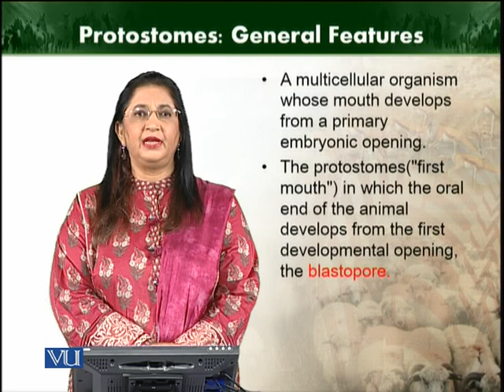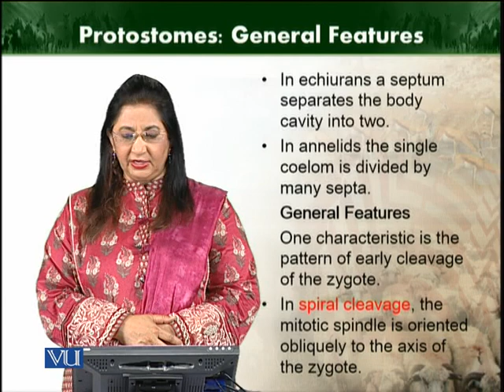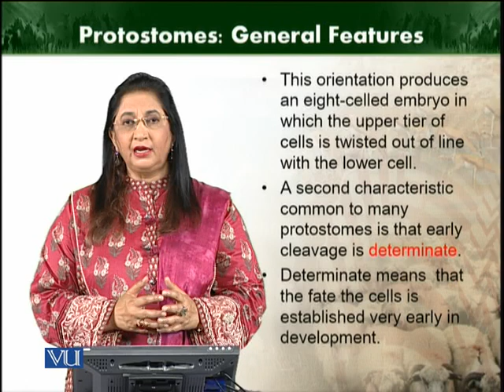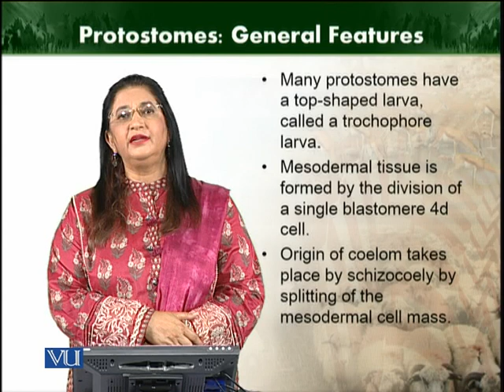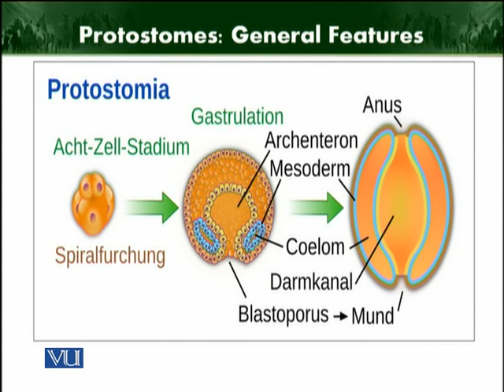Protostomes | Animal Diversity: Invertebrates (Theory) | ZOO512T_Topic014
Topic014: Protostomes
by Dr. Farkhanda Manzoor